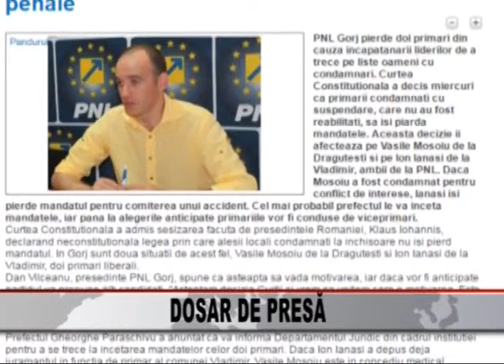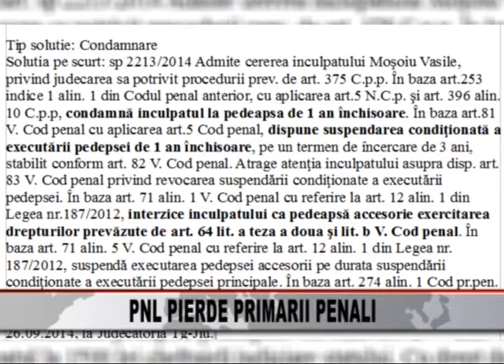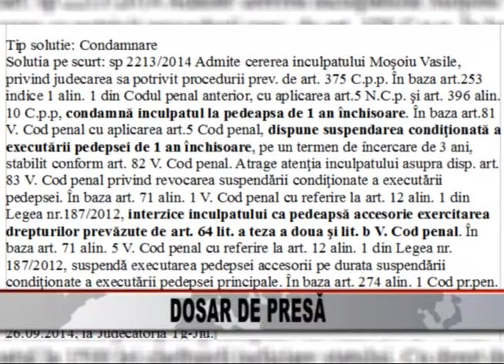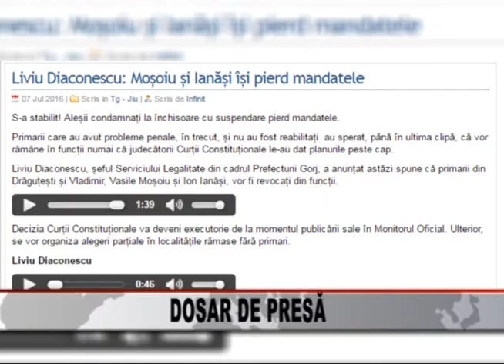Dosar de Presa 07 07 2016